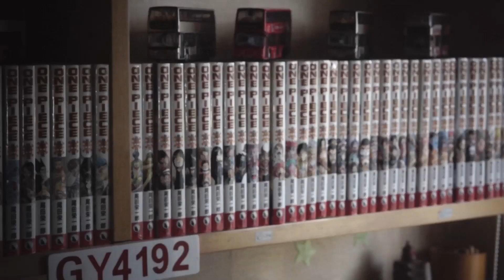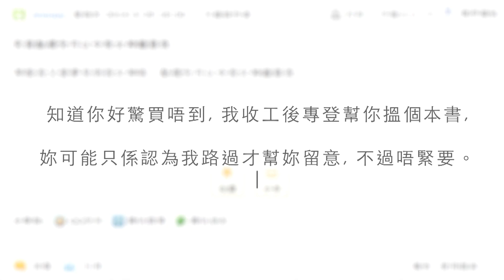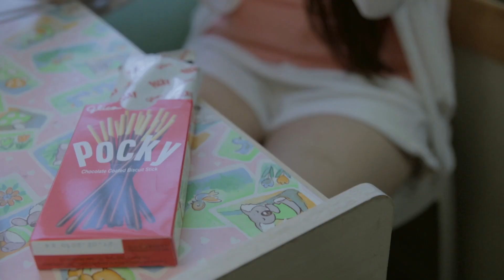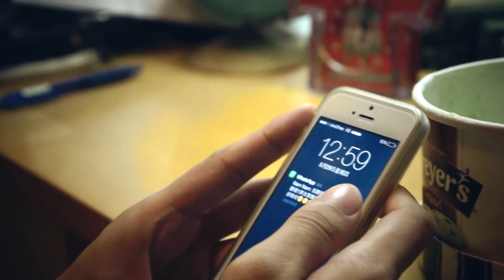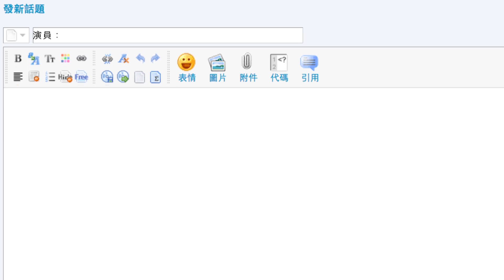《巴打》 愛情小品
要緊的是, 即使新郎不是我, 只要是你喜歡的幸福的, 那就可以了
要緊的是...我真的喜歡妳
很多很好的愛情往往都會因為自己的不主動或者一些誤會而錯失掉。有多少人還是會執迷不悔一追再追。